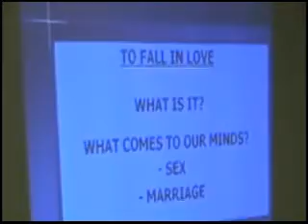italk pt 5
singles and married